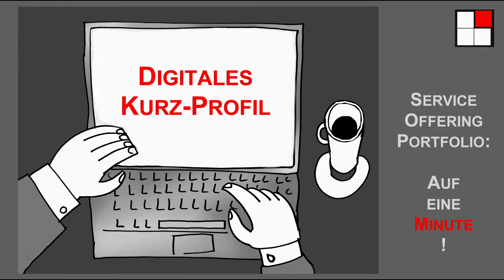1 Minute - Digitales Kurzprofil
The Place to be in Interim Management. Rund ums Thema professionelles Interim Management veröffentlicht UNITEDINTERIM zweiwöchentlich Videos für drei Zielgruppen:

(1) Interim Manager und Interim Managerinnen, die im Eigenvertrieb auf einen digitalen Vertriebskanal setzen.
(2) „Power-User“, die im Rahmen ihres Kerngeschäftes Interim Manager und Interim Managerinnen beschaffen müssen. Hierzu gehören Interim Management-Provider, Personal- und Unternehmensberater sowie Kapital-Anlagegesellschaften.
(3) Sonstige Unternehmen, die hin und wieder Interim Manager und Interim Managerin provisionsfrei über eine Internet-Plattform beschaffen möchten.

▬ Weitere Links ▬▬▬▬▬▬▬▬▬▬▬▬